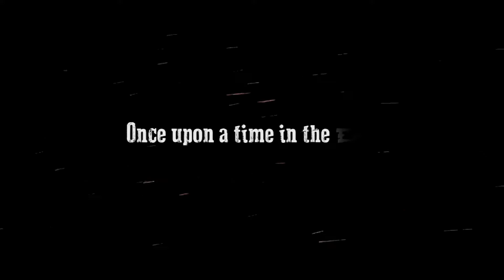Wild Wild East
'Wild Wild East. Del curry western al soja western'
Autor: Domingo López
Edita: Nits Books (nou segell del Festival Nits de cinema oriental de Vic) i Tyrannosaurus Books.
Justiciers que munten cavalls desbocats, barrets d'ala rodona, xèrifs corruptes, dames dures de pelar, duels al sol ibaralles al Saloon. Totes aquestes característiques del western nordamericà es van exportar amb èxit a Europa. Però més enllà del món occidental, al continent asiàtic, el cinema de l'oest va gaudir de tanta popularitat que ràpidament es va transfigurar, adaptant-se al paladar del consumidor local. Tailàndia, Índia o Taiwan van ser alguns dels paísos en els que el salvatge oest va prendre formes insòlites, conservant amb fidelitat les seves característiques genèriques, però adobat amb les espècies locals.
WILD WILD EAST és el primer llibre que es publicarà arreu del món sobre aquest apassionant subgènere.
Un repàs a un gènere bastard que ha originat algunes de les millors obres del cinema popular asiàtic.